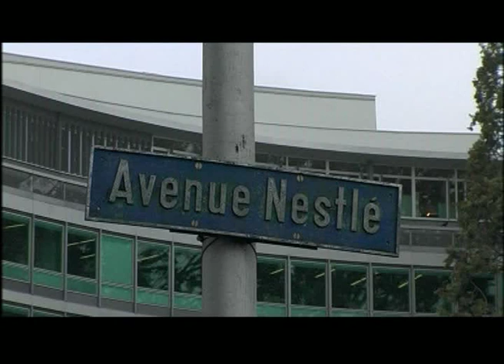Nestlé CEO Peter Brabeck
Nestlé CEO Peter Brabeck speaking about the company, genetically modified food and the politically "extreme" idea of free drinking water. Again reality unfortunately triumphs over fiction. From the documentary "We feed the world" by Erwin Wagenhofer.